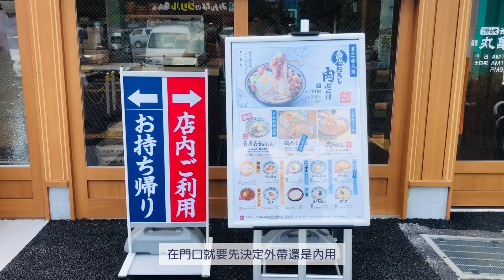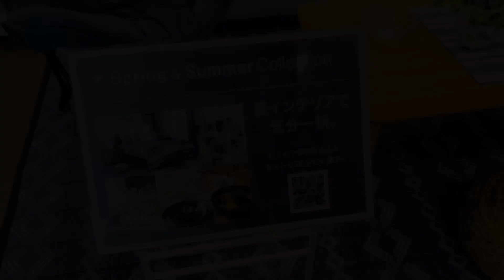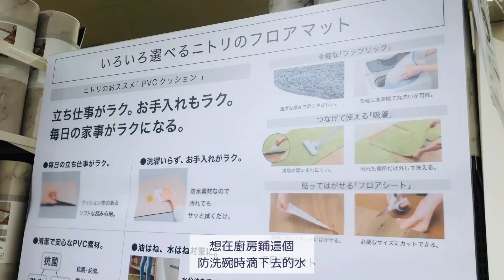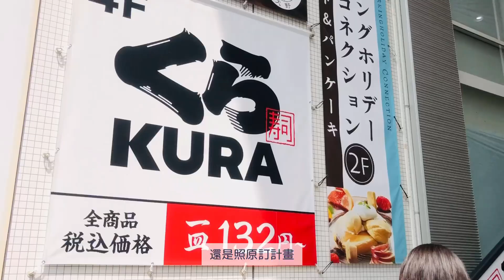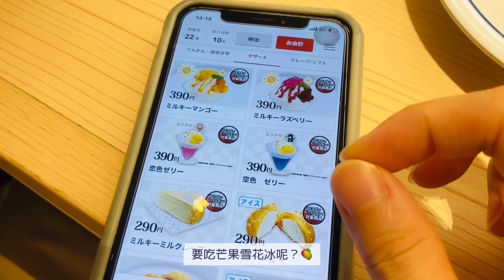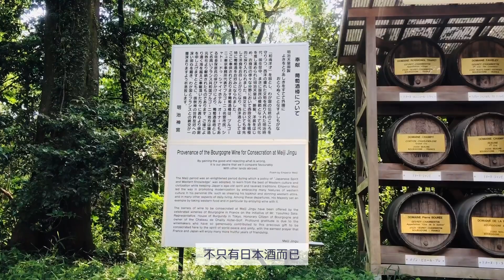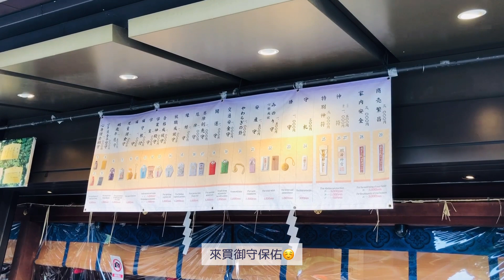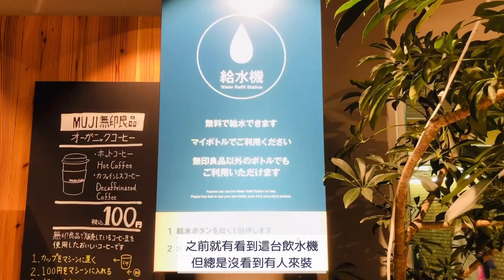【nao生活】丸龜製麵､宜得利､藏壽司､明治神宮､MUJI｜東京｜午後的悠閒散步vlog🇯🇵🌳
這部影片是naonau的第一部影片，
也是我們第一次嘗試做影片！
希望與大家分享我們在日本的小小日常～🌳

悠閒的午後去小小散步了一下，
影片中我們去了🇯🇵丸龜製麵、宜得利、藏壽司、明治神宮、MUJI，

再次感謝你們的觀看！🥰✨
感謝你們的觀看！✨

00:00 影片開始
00:30 丸龜製麵
02:58 宜得利
06:30 另一天
07:55 藏壽司
10:30 明治神宮
15:31 無印良品

🎵music
Oneul -  • 나른한 오후에 듣기 좋은 음악